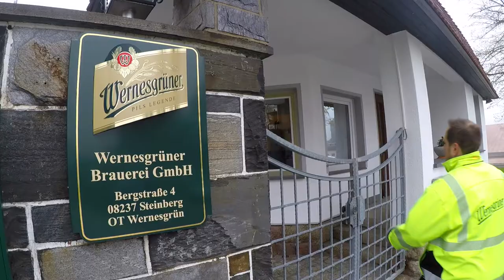Braumeister Marcus Schwarz | Jobstories Bitburger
Business Storytelling mit Audio - Video - Foto